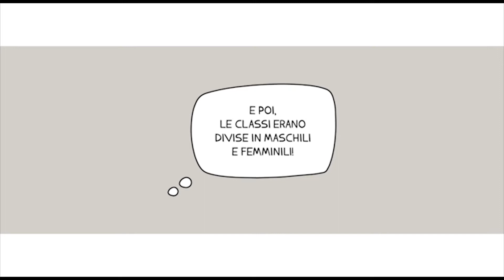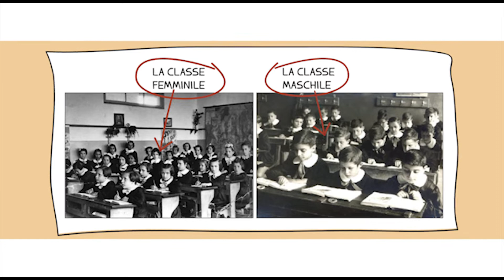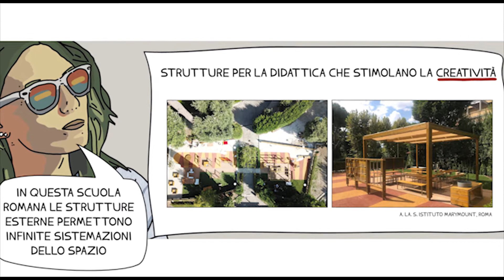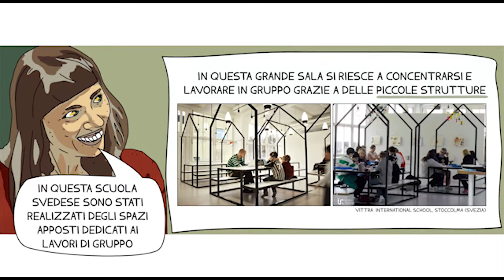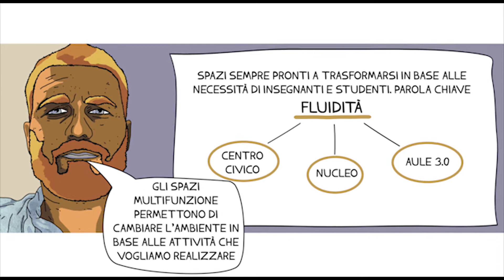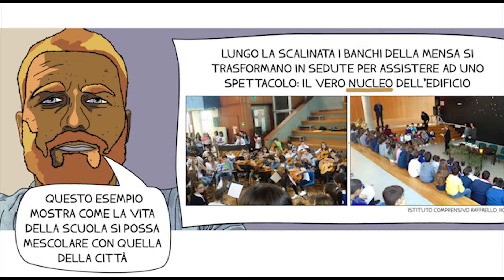centrOrtona | ciclo3 video2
secondo contenuto multimediale del modulo di didattica online relativo al laboratorio di architettura partecipata "centrOrtona" che l'Associazione VIVIAMOLAq sta svolgendo con le ragazze ed i ragazzi della scuola secondaria di primo di livello I.C.1 Ortona - "Matilde Serao", plesso di Fontegrande.